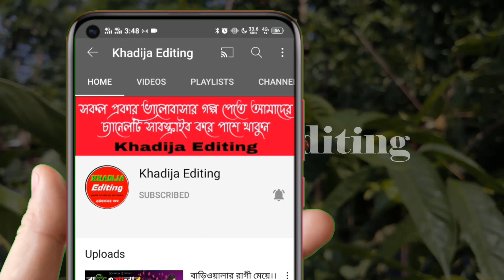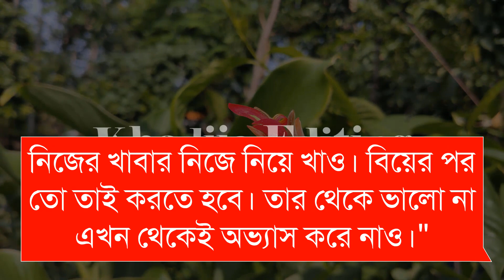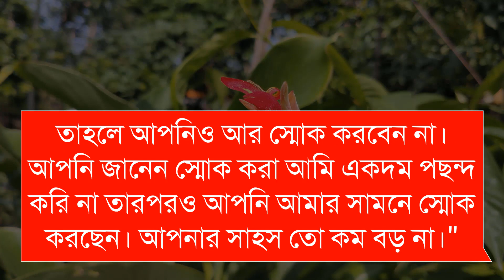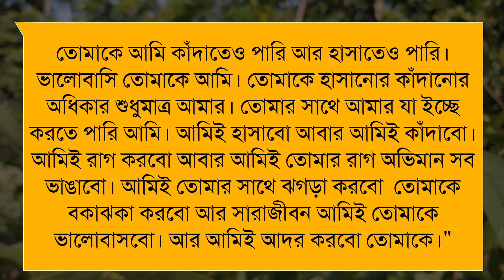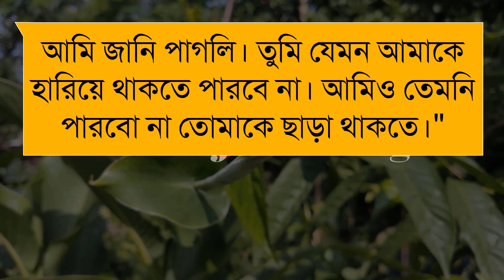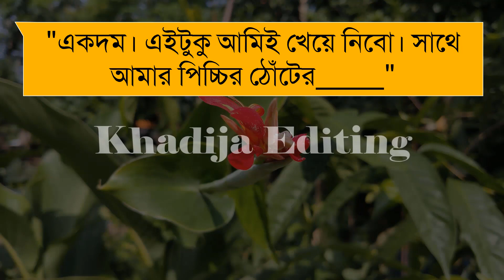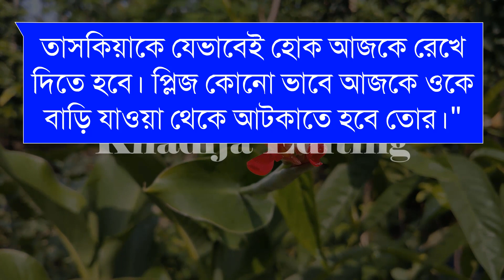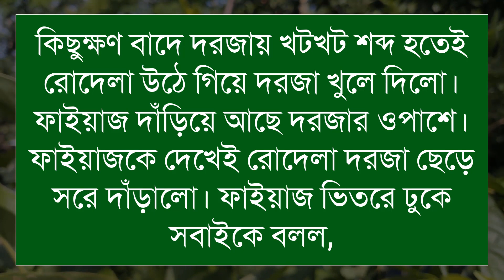শুধু তোমারই জন্য ll (১৪-পর্ব) Romantic LoveStory।। Sad LoveStory || Khadija Editing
গল্পের নামঃ শুধু তোমারই জন্য

🎙️Ashik+Sonalika+Sajid+Mafi+Anu

Script writer: Ornisha_Sathi। লেখিকা আপুকে অসংখ্য ধন্যবাদ আমাদের এত সুন্দর একটি গল্প উপহার দেয়ার জন্য।

অনন্যা Story
MB Diary